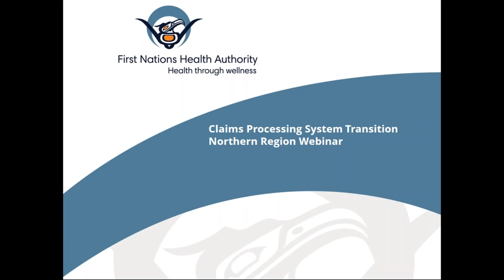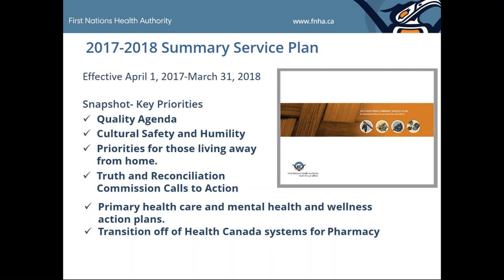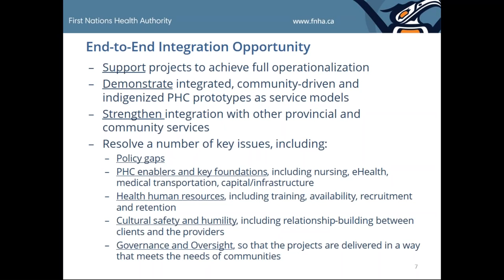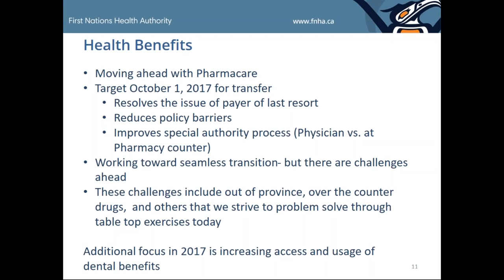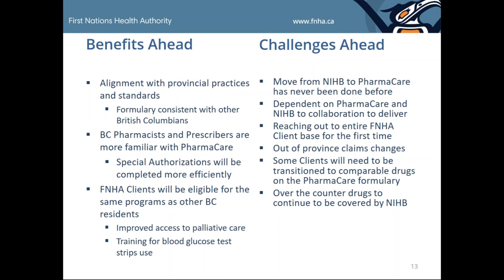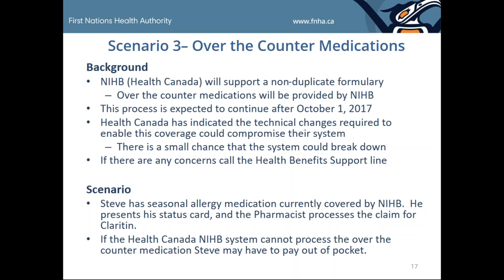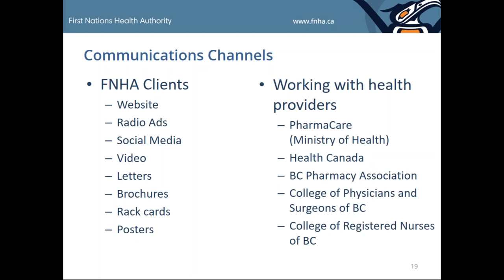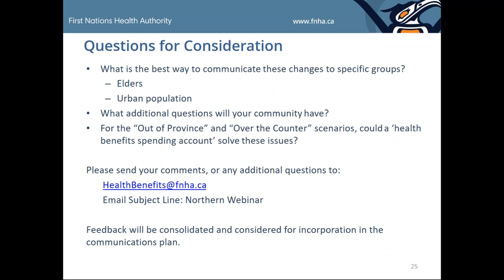FNHA Webinar - Northern Changes to PharmaCare